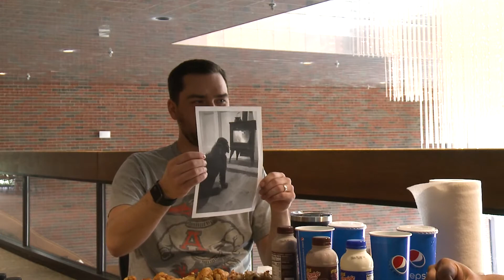Josh Tandy Turns Red While Eating Spicy Wings | AU Hot Ones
There's tough and then there's staring 10 of the hottest wings your mouth will ever meet right in the face and not batting an eye tough. New campus pastor Josh Tandy is the latter. These hot wings have met their match on Episode 4 of AU's Hot Ones!